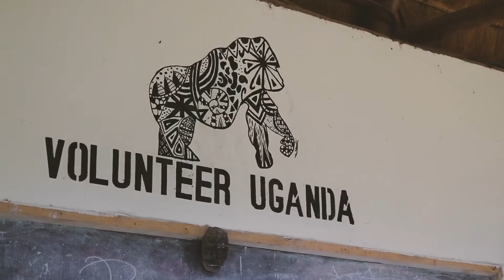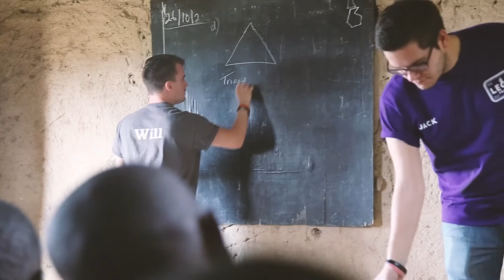The Vlogateers | Vlog #16 - Uganda love it!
Our first week in Africa was spent in Kanungu, Southwest Uganda. Since 2009, the organisation Volunteer Uganda has been running a range of volunteer projects to support local education and help Ugandan people in their efforts to rise out of poverty.

Tom and Will lived and worked in Uganda with VU between 2011 & 2012, so this trip was very much a home-coming for them and a chance to see old friends in Uganda and visit the teachers and students from Volunteer Uganda's partner schools. We also had time to visit a nearby Coffee Factory, visit a local market and explore the neighbouring Bwindi Rainforest.

Our next vlog is also from Uganda. It features our visit to Lake Bunyonyi, which included an incredible day-trip to see the infamous Mountain Gorillas in Bwindi Impenetrable Forest.